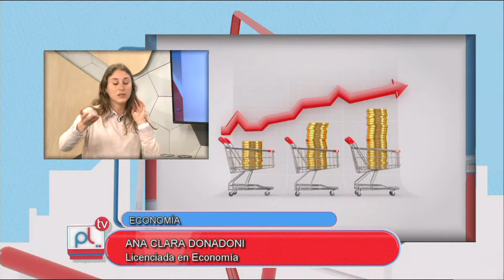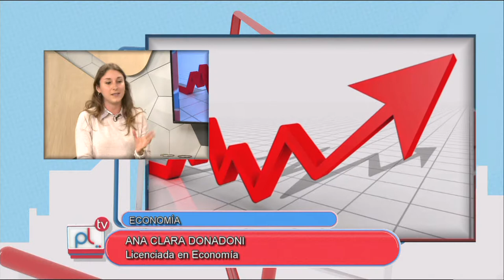PANTALLA LIBRE - POR QUE SE PRODUCE LA INFLACION - ANA CLARA DONADONI